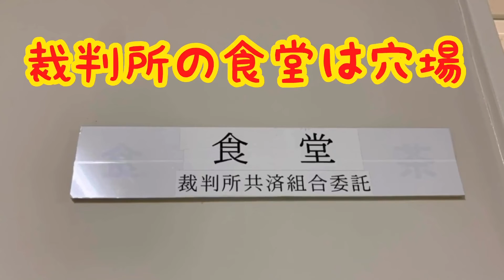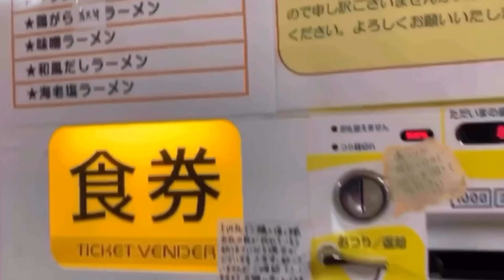そうだ 裁判所、行こう。新型✖️✖️✖️で そうだ 裁判所は、今だ。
裁判所　傍聴　そうだ！裁判所へ行こう！